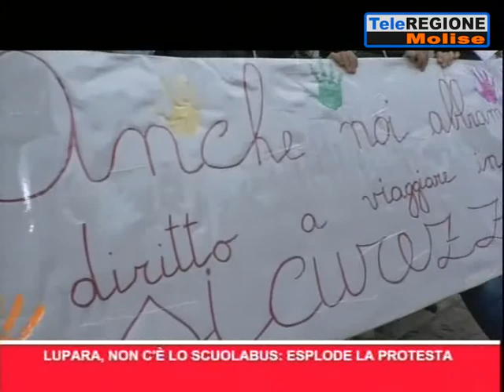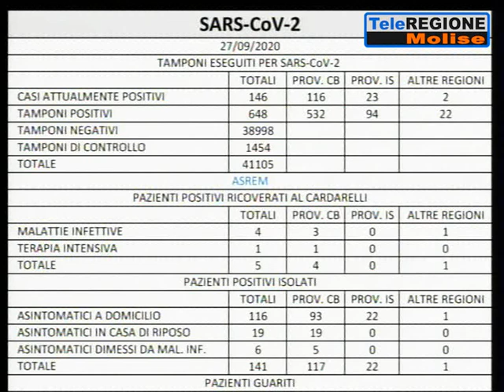Telegiornale ore 14.00 - 28/09/2020